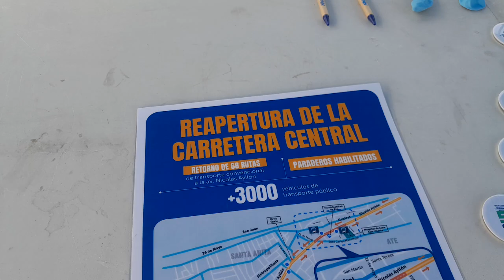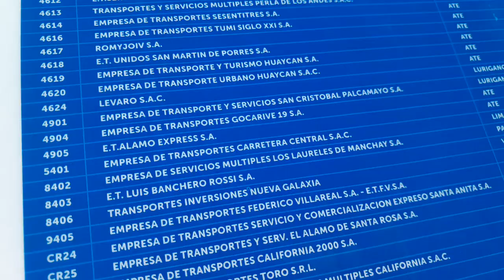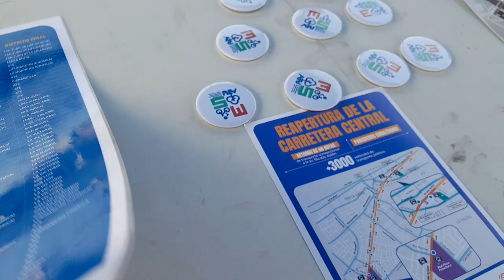Informacion proporcionada por la Atu, sobre la Reapertura de la Carretera Central. 24 de mayo 2024.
Desde la Carretera Central.